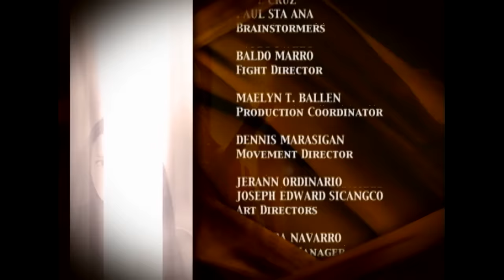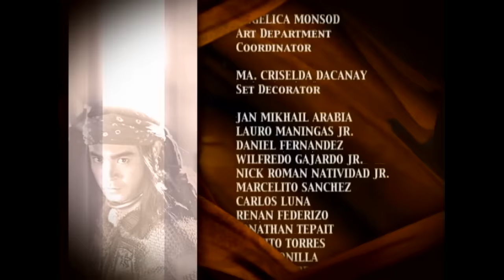Amaya: Full Episode 98